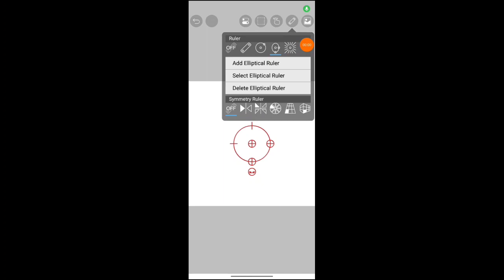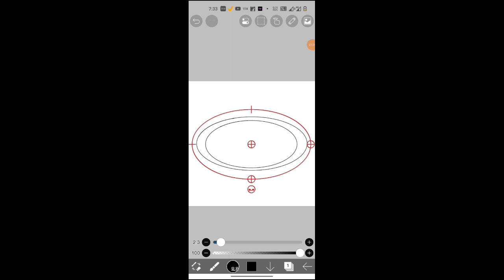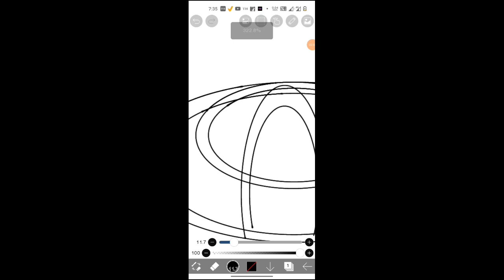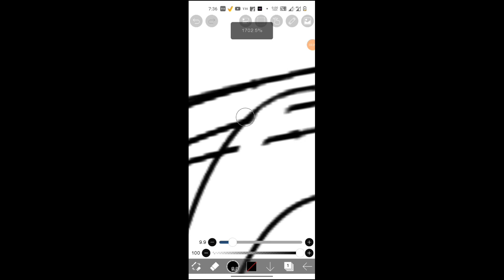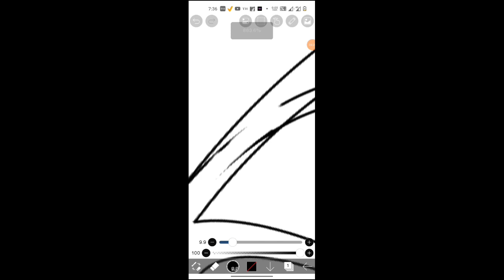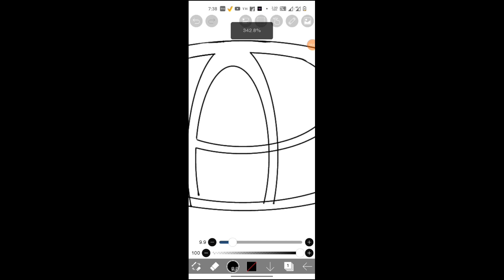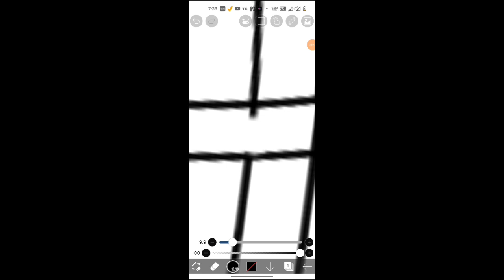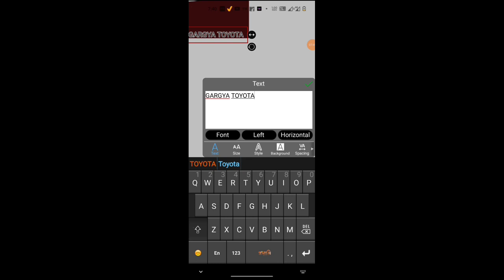GARGYA TOYOTA logo Design I DigiArt I Subscribe to see more